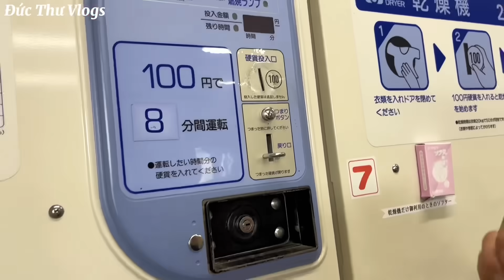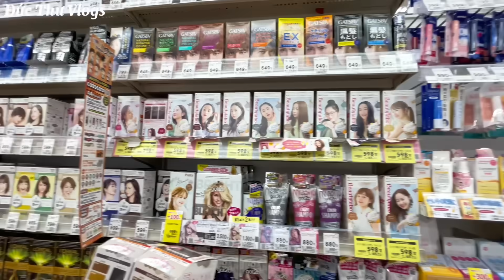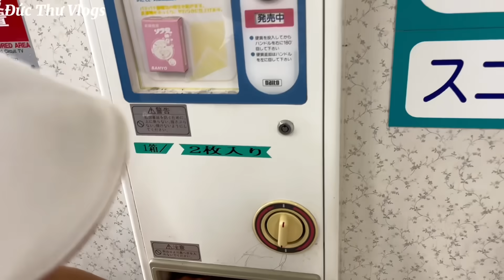437 | Daily Vlog | Một Ngày Nghỉ Ở Nhật Bản Mình Đã Làm Những Gì? | Đức Thư Vlogs